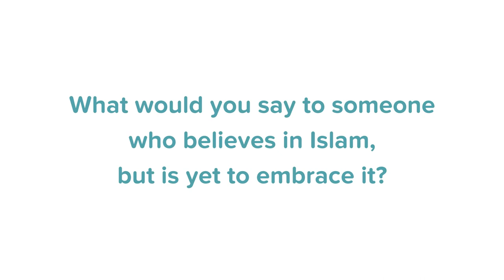Why did I Convert to Islam ? - Yusuf Chambers, a Muslim convert from Britain